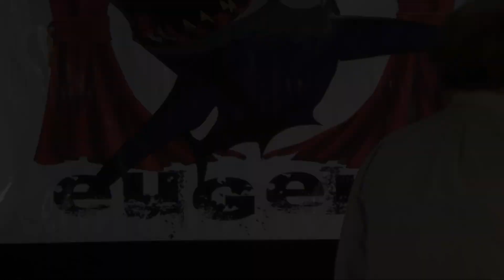"Random Thoughts and Hallucinations" by Joe Lewis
October 5, 2018. Mr. Lewis is here to present the day's lecture. Be careful to take good notes this evening as they will be useful later.